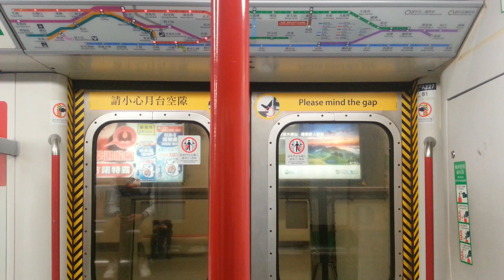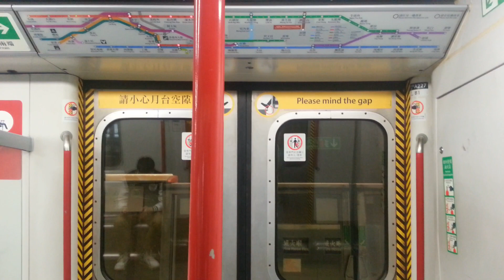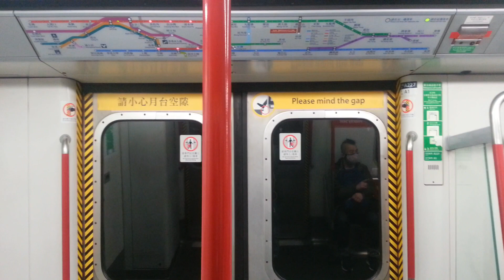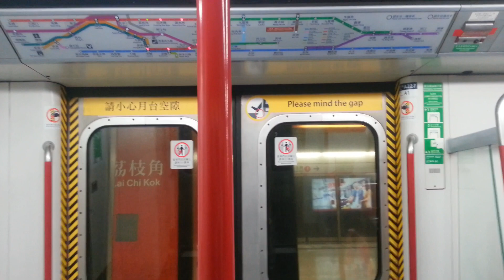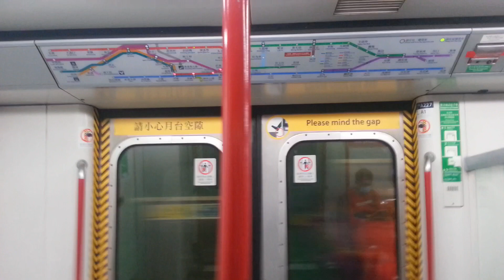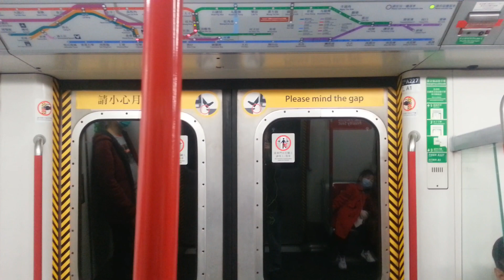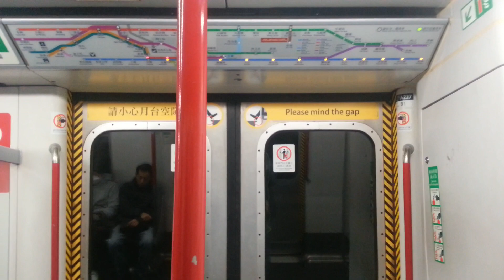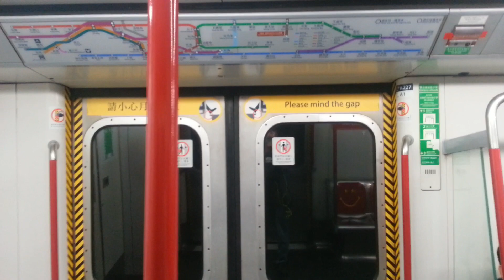【鼠年快樂】荃灣綫 M-Train A227/A214 TSW → CEN (進入中環二號月台)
拍攝日期：25/01/2020 (六，年初一) 15:00
列車：荃灣綫 A227/A214，車序：040
拍攝路程：荃灣 ⇒中環站

TWL A227/A214 今日下繁喺TWL行040。我喺2/3睇過A179/A192由TWL列車改屬ISL列車嘅情況啦，今日睇埋A227/A214由ISL列車改屬TWL列車嘅情況啦！ISL A227/A214已經喺2018年3月初改屬TWL，同埋TWL A179/A192改屬ISL列車。A103/A170同埋A227/A214之前嘅編組係A103/A214同埋A227/A170，調廠嗰時A227嘅部分車卡同埋A214嘅部分車卡合拼咗，成為A227/A214，而A103/A170就繼續留返喺ISL。

首先祝大家鼠年快樂、身體健康、學業進步、恭喜發財、心想事成。